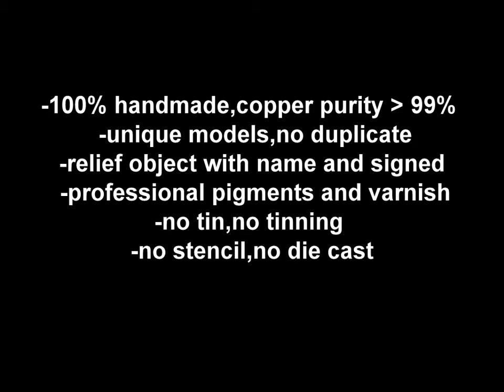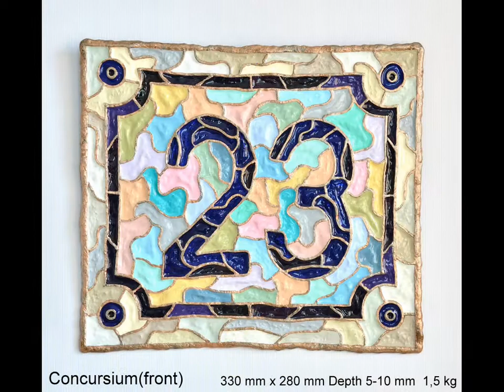Folk & Medieval Style Art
- 100% handmade,copper purity more 99%
- relief object with name and signed,unique models,no duplicate
- professional pigments and varnish,no stencil,no die cast,no tin,no tinning